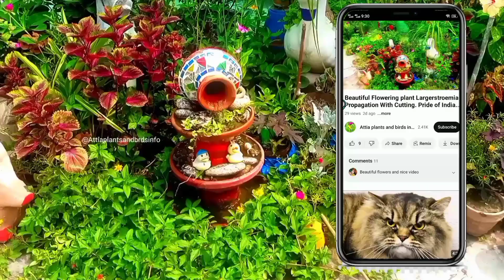Overview of my garden . Flowering of my Garden in September.